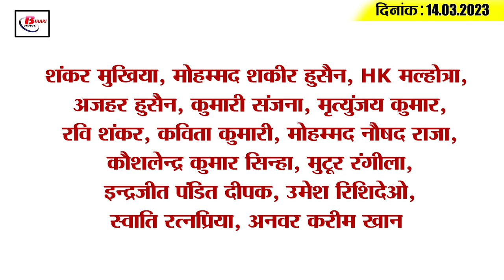Get Today Bihar Evening breaking news of 14th March. 2023 on H3N2, Jeevika didi, Simultala Vidyalaya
Get Today Bihar Evening breaking news of 14th March. 2023 on H3N2, Jeevika didi, Simultala Vidyalaya, ODI.
1. Bihar Board Inter result can come on this day

2. More than 3 lakh teacher posts will be appointed in Bihar

3. Model schools will be built on the lines of Simultala Vidyalaya in all the districts of Bihar

4. Cyber thugs stole Rs 3 lakh from account by sending YouTube link

5. Policemen of Bihar can take loan up to Rs.

6. Hearing on the matter of neglect of Madhubani painting and the pathetic condition of the artists

7. Jeevika Didi will run community library to be opened in 100 blocks of Bihar

8. 30 bed isolation ward in Patna AIIMS regarding H3N2 virus

9. So many candidates nominated for 5 seats of Bihar Legislative Council

10. Lokendra Singh Kalvi, founder of Karni Sena, passed away

11. Road accidents will reduce in the capital of Bihar

12. Leader of Opposition in the assembly told RJD leaders corrupt

13. Proceedings adjourned in the House after BJP MLA broke his mike

14. Steve Smith to replace Pat Cummins as Australia captain in ODI series as well

15. Know what is the rate of petrol and diesel in Bihar today